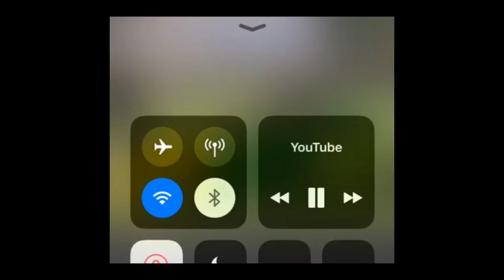Lemus Christopher….Semi-pro 🇨🇦 and Senior National team 🇻🇨 action.